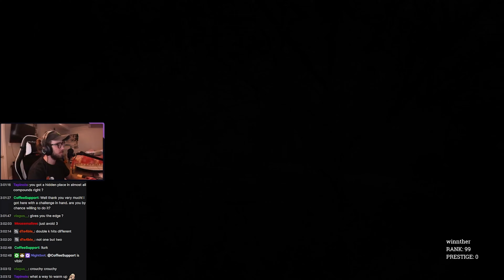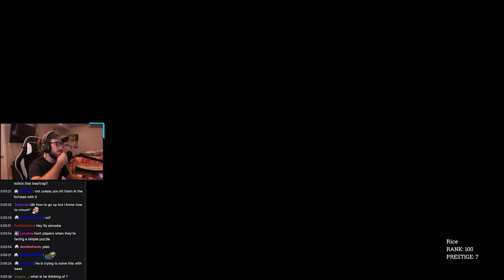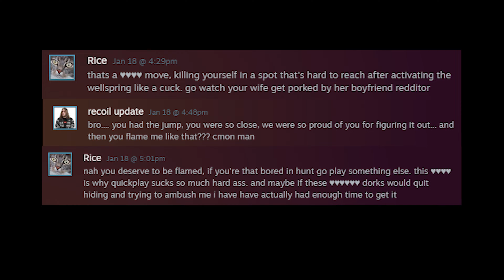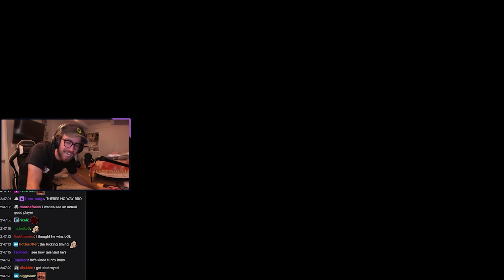Hiding The Wellspring in Quickplay | Hunt: Showdown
I hide the wellspring from other players and created a little mini game out of it! If you wanted to learn some nice parkour spots, this video is for you!